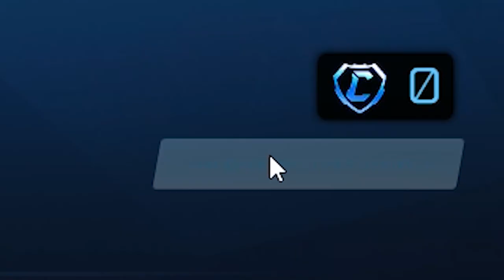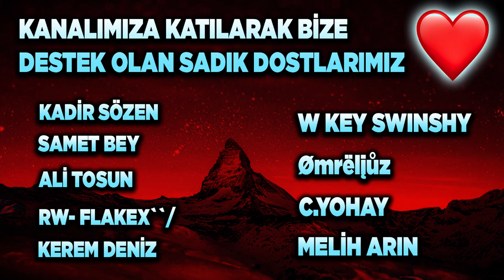6 İNSAFSIZ BOTA KARŞI MAÇLARA ISINMAK! ROCKET LEAGUE ISINMA ANTRENMANI! (Rocket League Türkçe)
SULU MEYVE (KARA BORSA) ÇEKİLİŞİ ŞARTLARI! AÇIKLANMA TARİHİ 15 MART!
2) Instagram'da Aydigalyt takip et ve yoruma instagram adresini bırak!

Selam arkadaşlar bu videoda Rocket League'de ilginç bir ısınma yöntemi olarak 6 tane insafsız bota karşı vs atıyoruz, keyifli seyirler!

*ETİKETLER*

6 İNSAFSIZ BOTA KARŞI MAÇLARA ISINMAK! ROCKET LEAGUE ISINMA ANTRENMANI! (Rocket League Türkçe)

aydigal
aydigal
roket lig
rocket league 1 elmas vs vs 6 insafsız bot